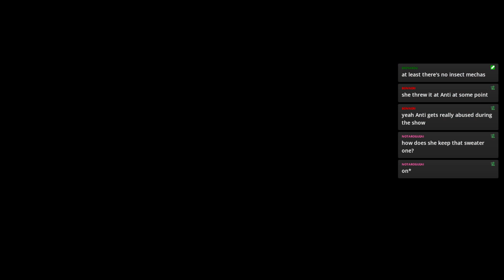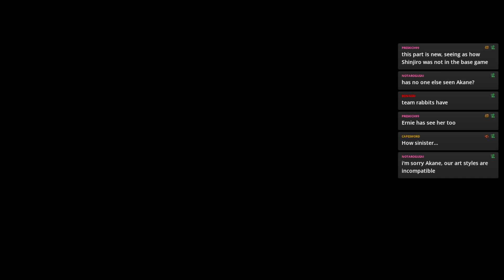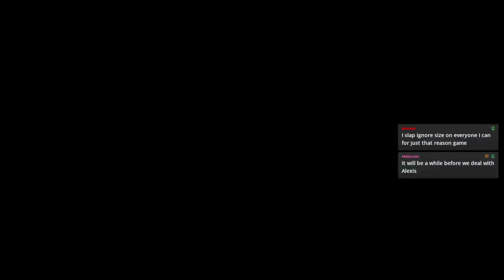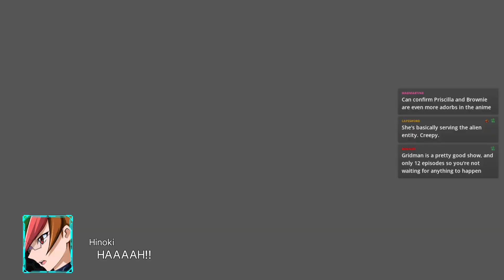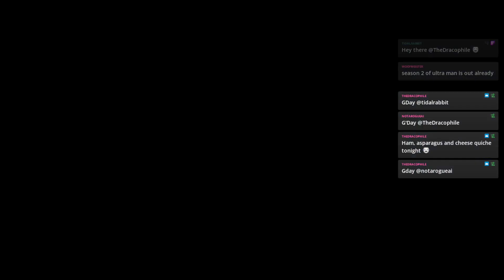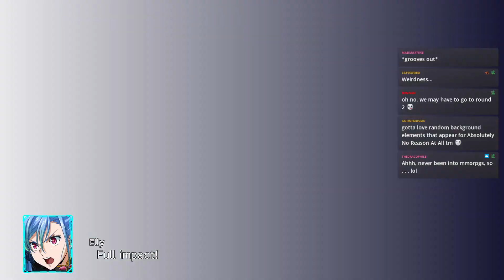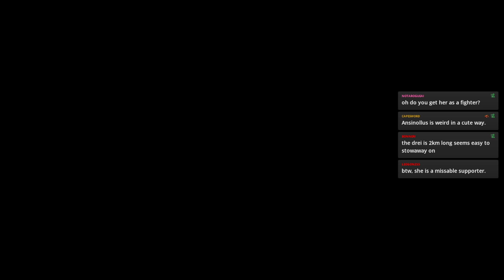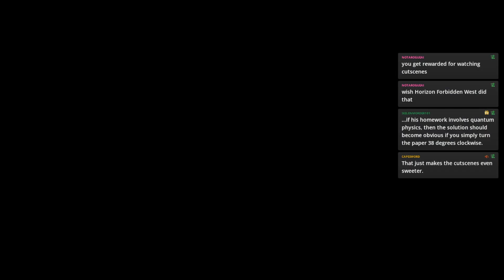Super Robot Wars 30 (Steam) — Mission 101 - Back to Tsutsujidai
Session 28 of Super Robot Wars 30, which was streamed live on Twitch:

Super Robot Wars 30 is the latest in franchise of tactical RPG games featuring a variety of mecha from a multitude of "Real Robot" and "Super Robot" anime series. This latest entry celebrates the 30th anniversary of the series, and is the first entry to be translated and released overseas featuring non-original content, so it seemed like a suitable place to dive into the series!